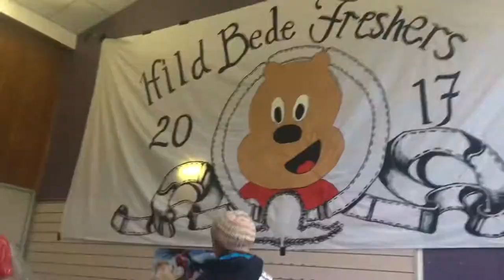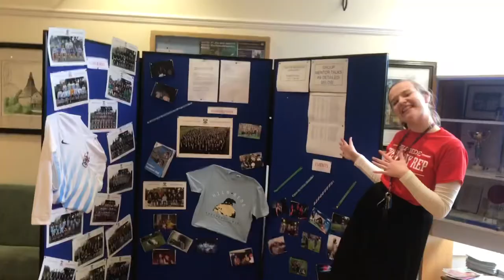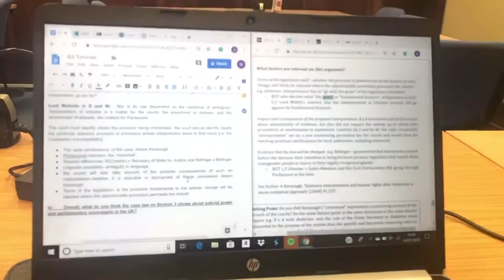Hild Bede Virtual Post Offer Visit Day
In lieu of the Post Offer Visit Days we hope that this video gives a flavour of what it is to be a Hild Bede Fresher. Follow our Instagram page at @HildBede and @HildBedePrez for regular updates and our Facebook pages Hild Bede SRC and Team Hild Bede.
We really hope to see you in October, it’d be rude not to...